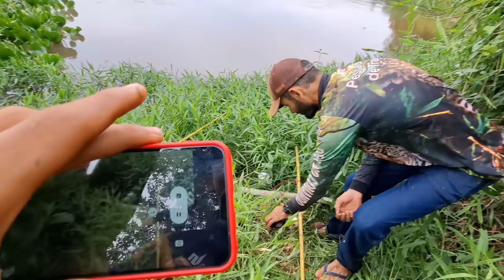NÃO ESPERAVA UMA SURPRESA DESSA NA PONTA DA LINHA COM ISCA DE LAMBARI SÓ LAPA!!